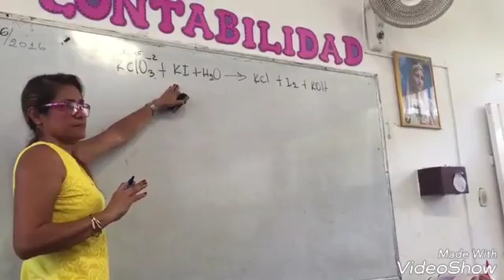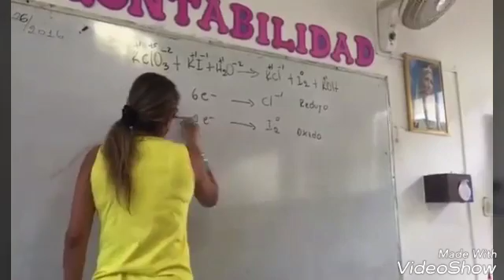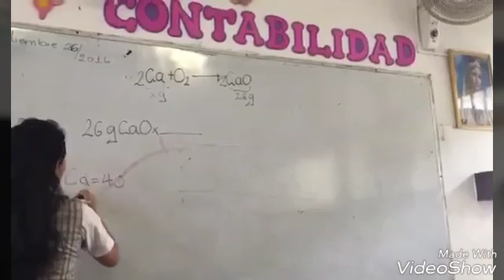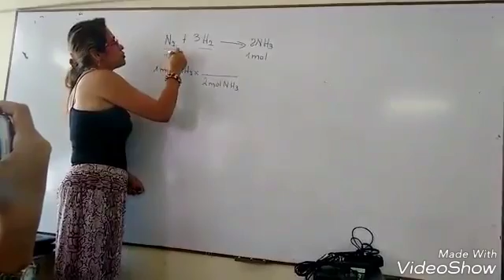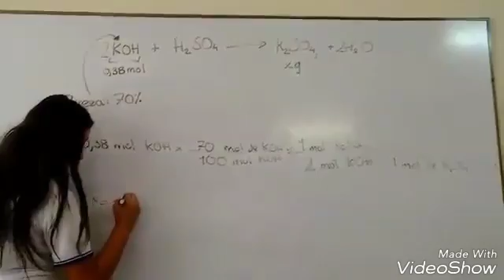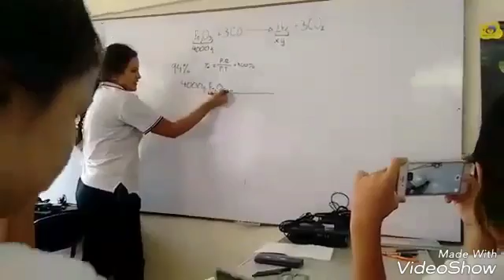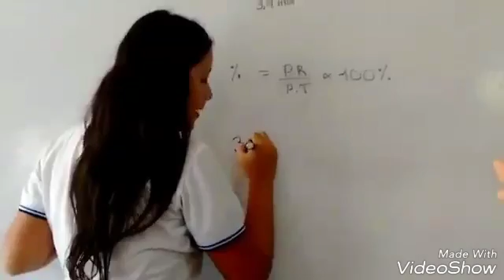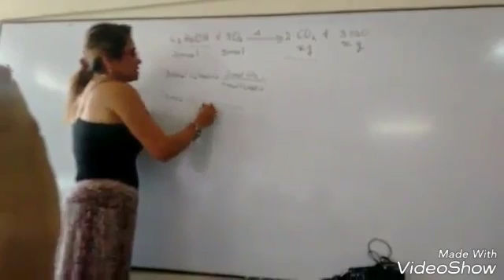Quimica 3 periodo